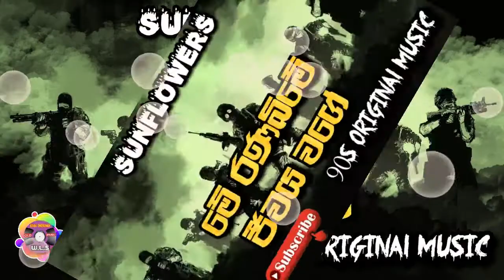Me Ranabime | Sunflowers | Original Music | Geetha Nimnaya.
Me Rana Bime | Sunflowers Song |  Geetha Nimnaya | Sinhala.

විශේෂ දැනුම් දීමයි. මෙම ගීත යූ ටියුබ් නාලිකාව තුල ප්‍රසිද්ධ කර මුදල් ඉපයීමේ කිසිඳු අරමුණක් නොමැත.මෙම ගීත වලට ආදරය කරන රසිකයින්ගේ රසවින්දනය සඳහා පමණි.. විශේෂයෙන්ම මෙම ගීත නිර්මාණය සඳහා දායකවූ අදාල සංගීත ශිල්පීන්ගේ හෝ නිශ්පාදකවරුන්ගේ යම් කිසි විරෝධතාවක් හෝ නියෝගයක් ලද ඕනෑම අවස්ථාවක මෙම ගීත සහිත වීඩියෝ ඉන් ඉවත් කිරීමට මා බඳී සිටිමි...එම නිසා ඔබගේ අදහස් මාගේ ෆේස්බුක් එකවුන්ට් එකට යොමු කරන්න.. සුරංග ලියනගේ... ගීතය අහල බලල හොඳයි නම් චැනල් එක සබ්ස්ක්‍රයිබ් කරන්න අමතක කරන්න එපා...ඒ වගේම පහත තිබෙන ලින්ක් එකෙන් ගිහින් ගීත නිම්නය ෆේස්බුක් පේජ් එකත් ලයික් කරන්න අමතක කරන්න එපා. සබ්ස්ක්‍රයිබ් කරන්න. ලයික් කරන්න. ශෙයා කරන්න.

You can watch old sinhala and hindi songs in this channel.